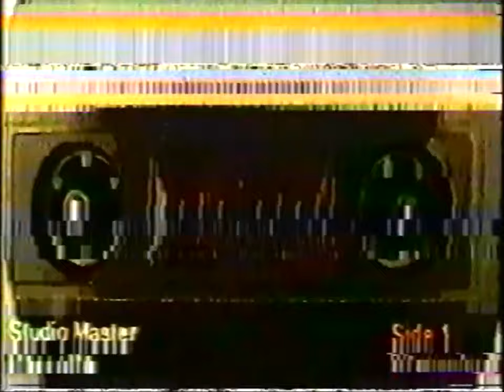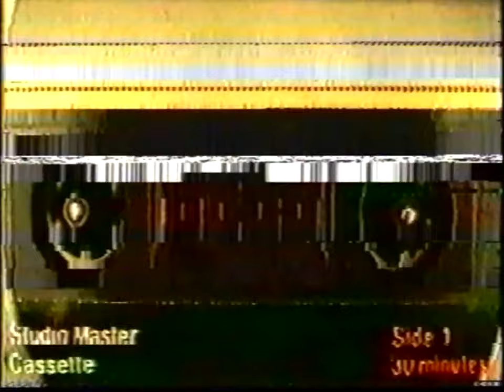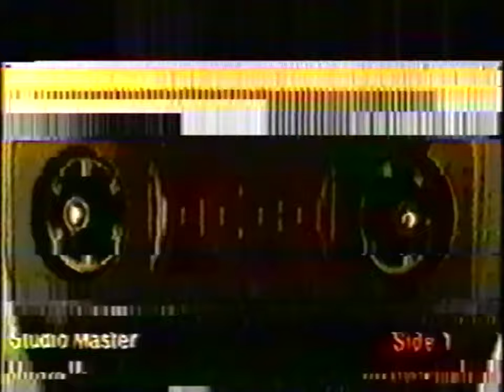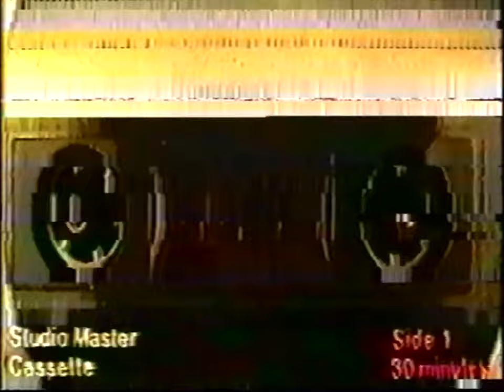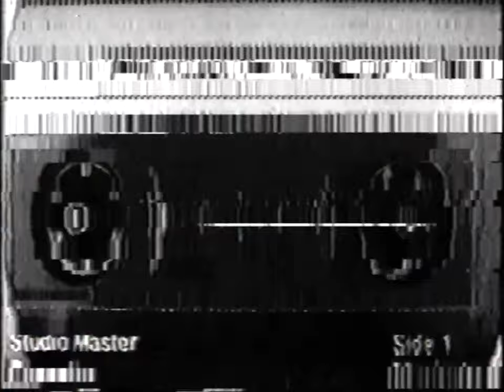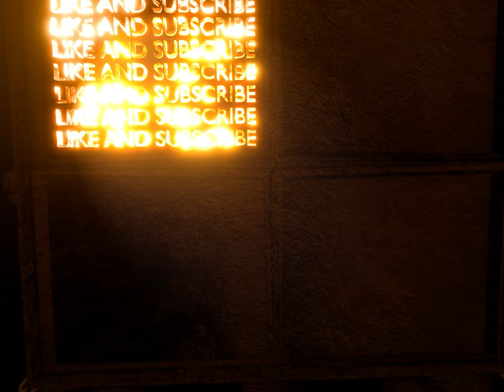I Documented the DEADLIEST Shores in the Backrooms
Chapters
00:00 Intro
00:36 Report 1
01:48 End or Report 1
02:22 Report 2
03:25 End of Report 2
03:55 Report 3
05:19 End of Report 3
06:16 Report 4
07:20 End of Report 4
08:00 Report 5
08:54 End of Report 5
09:00 Report 6
09:50 End of Report 6
10:10 Entity - Shock Ghoul Filmed
10:30 Report 7
13:35 Exposure
Subject: Operational Report on Backrooms Level 97 - "Deadly Shores Lighthouse"
Report No.: 98
Date: [06/22/24]
Author: [H.I.G.G.S.]
Level Overview: 97th

Designation: Level 97
Alias: Deadly Shores Lighthouse
Exploration Status: Partially Explored

Geographical Features:

Level 97, known as Deadly Shores Lighthouse, is primarily composed of a small, isolated island surrounded by a vast expanse of saltwater ocean. The island's terrain is predominantly overgrown with dense grass and scattered with moss-covered rocks. The most notable features of the landscape are numerous weathered gravestones. These gravestones appear sporadically and without pattern, suggesting anomalous properties.

The level is perpetually shrouded in a thick, obscuring fog, which severely limits visibility. The environment exhibits no diurnal cycle, remaining in a constant state of nighttime. The sky is devoid of stars, though a large crescent moon is perpetually visible, providing minimal illumination. There are no clouds or precipitation recorded within this level.

Primary Structure:

At the center of the island stands a large, white lighthouse. Due to the hazardous nature of Level 97, the interior of the lighthouse remains unexplored. The lighthouse emits a powerful light beam that continuously rotates, piercing through the dense fog. Any object or entity illuminated by this light is instantaneously destroyed through mechanisms not yet understood.

Oceanic Description:

The saltwater ocean surrounding the island extends beyond visual range and, while extremely deep, is confirmed to have a finite depth. Notably, the ocean contains an immobile 18th-century sailboat. The vessel is seemingly frozen in time, unaffected by the ocean's waves and currents, indicating a possible temporal anomaly.

Entities:

The island is populated by numerous humanoid entities referred to as "Gallows Corpses." These entities are in an advanced state of decomposition. Upon sighting a wanderer, they will proceed to walk toward them. While these entities can be outrun, their numbers pose a significant threat, making it easy for wanderers to become cornered.

If a Gallows Corpse successfully apprehends a wanderer, it will immobilize them with a powerful grip. Following this, the lighthouse's beam will cease its rotation, align itself downward, and eliminate the captured wanderer through unknown means.

Access Points:

Entrances:

Level 97 can be accessed via random doors within Level 17 or through specific hallways located in Level 532.

Additional entry points may include certain doorways or portals identified by field operatives.

Exits:

Clipping through designated walls on the sailboat may lead to Level 100.
The ship contains a singular door providing access to Level 372.

Recommendations:

Avoidance of Gallows Corpses: Field operatives should maintain a safe distance from these entities to prevent capture.

Illumination Hazard: Extreme caution is advised regarding the lighthouse beam. Direct exposure is to be avoided at all costs.

Limited Exploration: Due to the high-risk environment, extensive exploration of the lighthouse interior and surrounding waters is not advised until further reconnaissance can be conducted.

Navigational Awareness: Operatives should be equipped with reliable navigation tools to counteract the disorienting fog and ensure a swift exit if necessary.

Conclusion:

Level 97 presents significant hazards due to its environmental anomalies, hostile entities, and the lethal nature of the lighthouse beam. Further study and exploration are required to fully understand the level's properties and develop effective countermeasures. Operatives are advised to exercise extreme caution during any engagement with this level.

End of Report